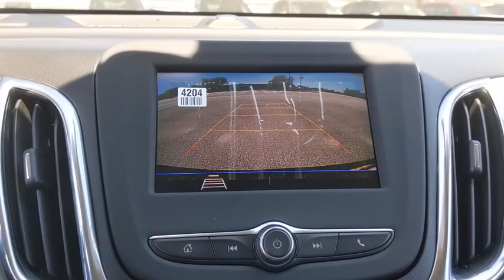2020 Chevrolet Equinox San Antonio, Houston, Austin, Dallas, Universal City, TX C201276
2020 Chevrolet Equinox

Gunn Chevrolet
12602 IH 35 North

2020 Chevrolet Equinox LS 26/31 City/Highway MPGAwards:* 2020 IIHS Top Safety Pick with specific headlights